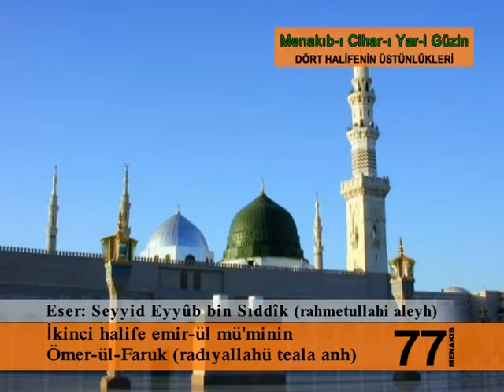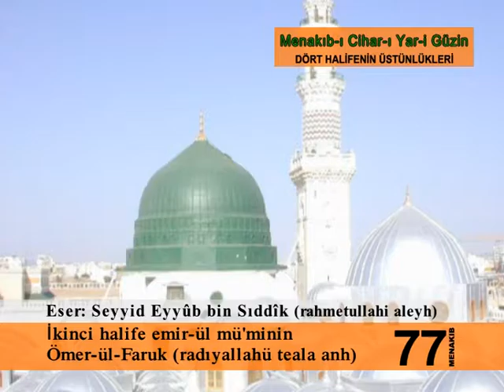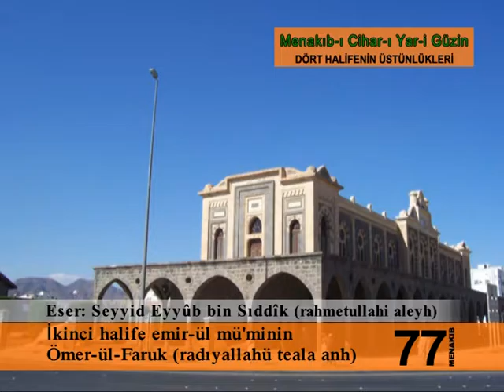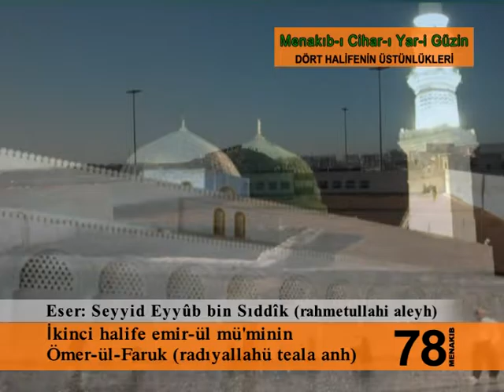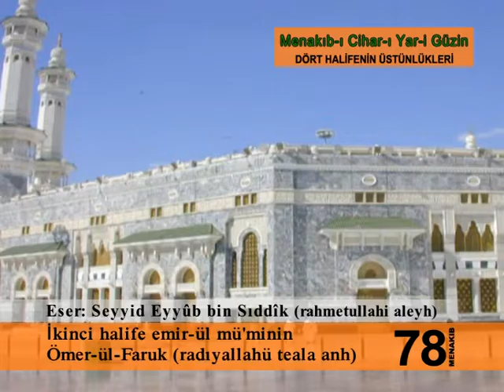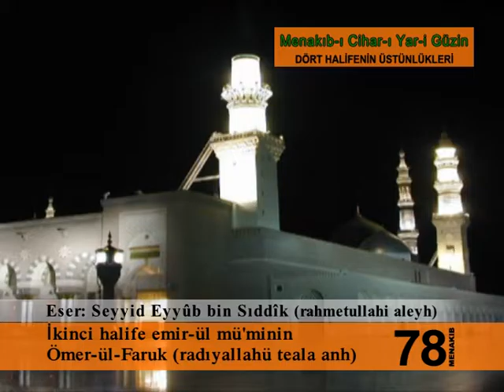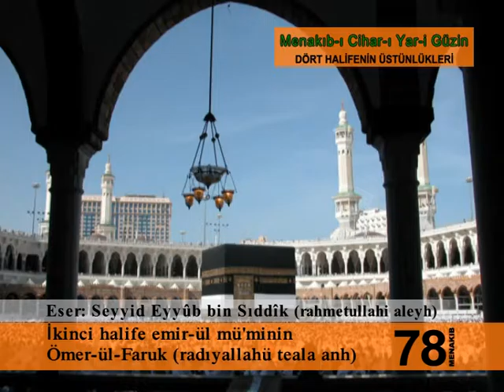MENAKIBI CIHAR YARI GUZIN 51